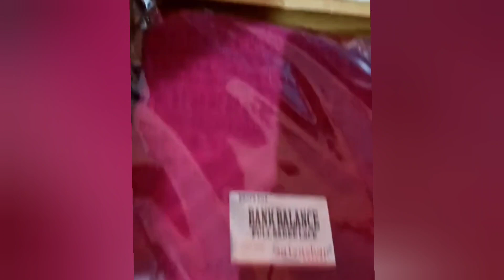मैने बनाया पानी से घी और की ढेर सारी मस्ती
Hello friends and my YouTube Family

Join us on our daily journey through life as we explore new places, share personal stories, and capture the moments that make each day special. Join our daily antics, challenges, and heartwarming moments that remind us to appreciate the beauty of each day.

Guys Need your support and blessing.

please reach out on